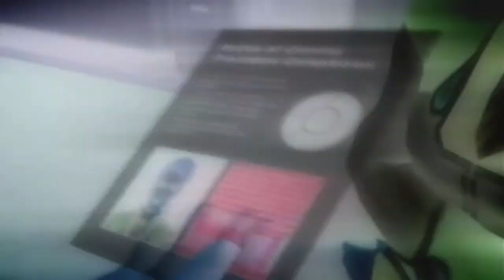Xenosaga Episode I | 36 | Not Dead Yet!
I will never be defeated!